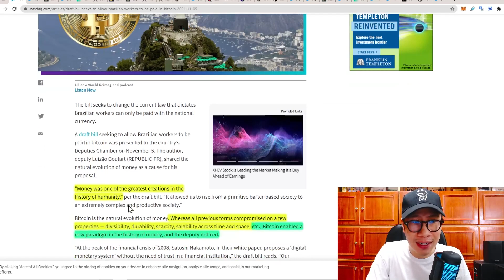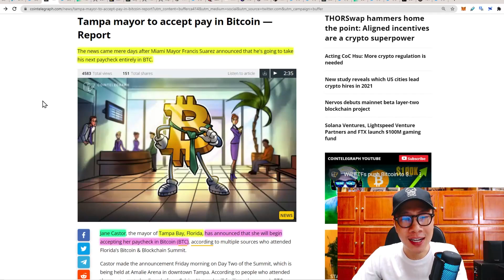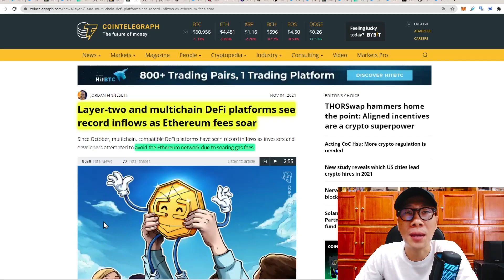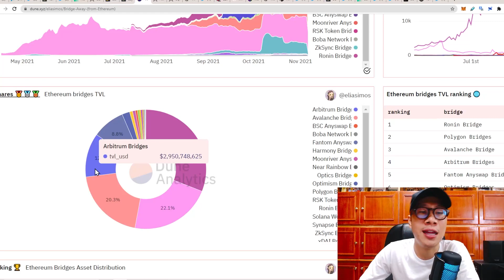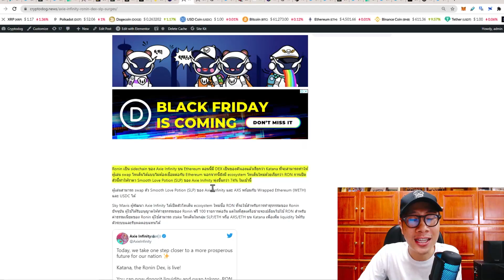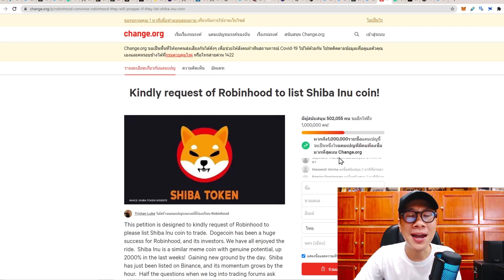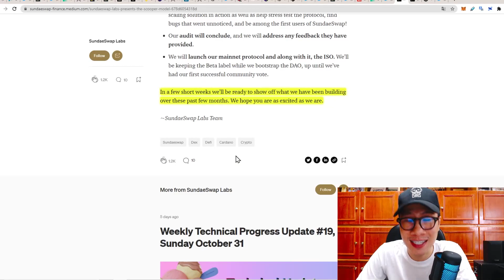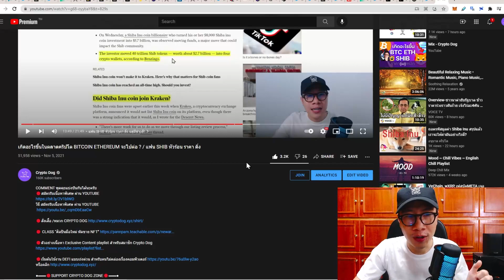เงินไหลออกแล้ว เหรียญอะไรได้ประโยชน์ / BTC มี NEXT El salvador / ข่าวดี ADA SHIB AXIE